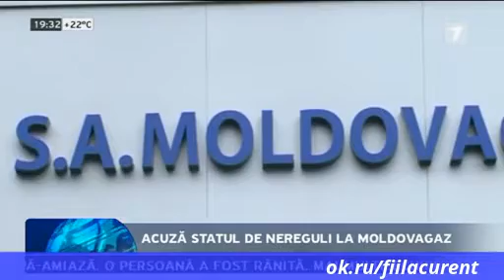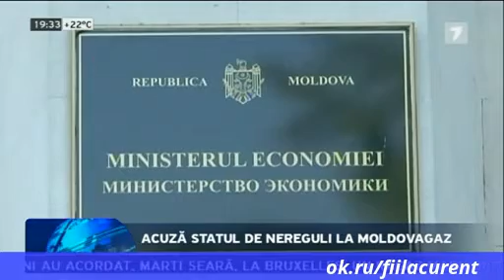Acuză statul de nereguli la Moldovagaz